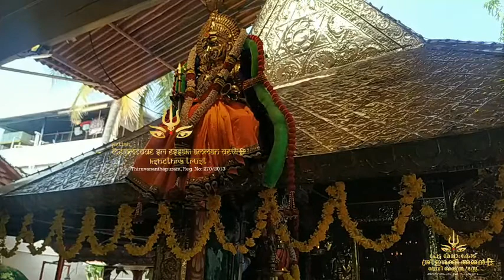Pettah_Melamcode_AmmankodaMoholsavam2021 അമ്മൻകൊടമഹോത്സവം2021 அம்மன்_கொடை_திருவிழா_2021*